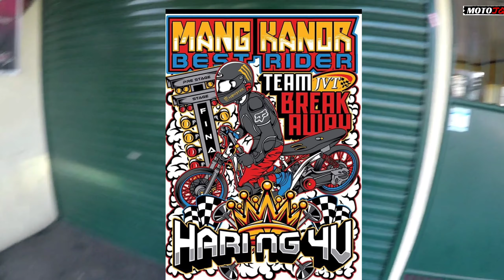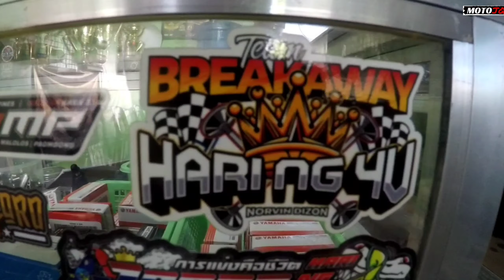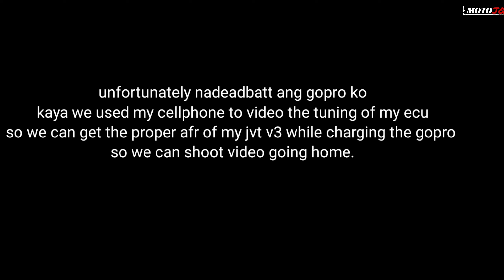NMAX BUDGET MEAL ENGINE UPGRADE LESS THAN 5K PESOS.. SURE POWER! | AEROX UMA ECU TUNED more power!!!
Hello mga Paps, today sumama si Jasper satin para magpabudget meal engine upgrade na less than 5k pesos lang nakapang gilid na kasi siya or cvt pero kulang na. sasama siya sakin kay Papa norman ng teambreakaway para magpalagay ng r15 highcomp piston and rs8 st2 cams. Papa tune ko din pala ang uma ecu ko since may jvt v3 pipe nako, nakatono pa kasi siya sa wf v2 pipe ko para dalawa maps ko papalit palit lng ng pipe.

Enjoy mga papa!

NMAX
-r15 piston high comp
-rs8 st2 cams

Aerox
-+4 segunyal
-bore up engine
-63mm block
-bigvalves
-uma m5 ecu

I am a premium user on my video editor